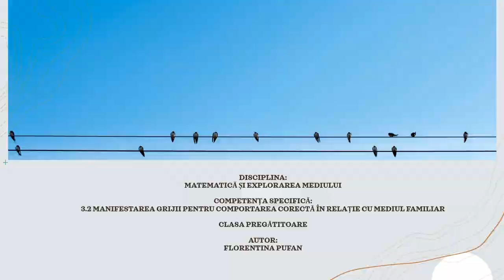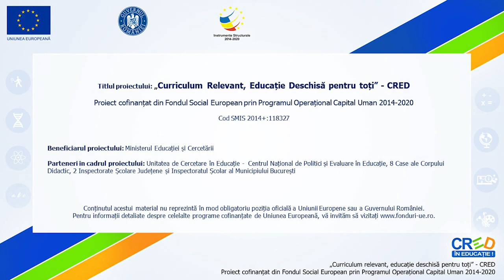Animale domestice îngrijite, animale domestice fericite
Resursa este realizată în Microsoft PowerPoint și exportată într-un material video. Melodia de pe fundal a fost adăugată din aplicația Microsoft Video Editor.

Activitatea de învățare:
 identificarea efectelor pozitive și negative ale acțiunilor proprii asupra mediului apropiat.

Cu ajutorul acestei resurse, copiii învață cum să se comporte cu viețuitoarele din jur, în special cu animalele abandonate și ce pot face pentru a le veni în ajutor în anotimpul rece și nu numai.

Această resursă are scopul de a-i sensibiliza pe copii și de a-i responsabiliza.

De asemenea, resursă pune accent pe colaborare, comunicare și acceptare; majoritatea activităților trebuie realizate în echipă.

Copiii învață să-și creeze un set de materiale, pe care le pot folosi și în cadrul altor activități.

Autor: Florentina Pufan